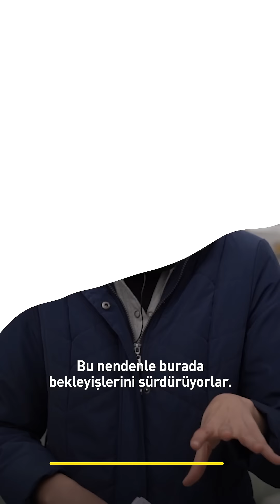Sığınmacılara Avrupa kapıları açıldı 🚪 (Sınıra nasıl gidiyorlar?)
Türkiye, İdlib'den gelmesi muhtemel yeni göç dalgasının kara ve deniz yoluyla Avrupa'ya geçmesine engel olmayacağını açıkladı.

‘Açık kapı politikası’ uygulanacağını duyan göçmenler Yunanistan'a gitmek için Edirne, Çanakkale, Muğla, Aydın ve İzmir'de hareketlilik oluşturdu.

Suriye'de rejim güçlerinin İdlib'deki Türk askerlerine yönelik hava saldırısının ardından Türkiye, Suriye'den gelecek göçmenlerin Avrupa'ya geçişini engellememeye karar verdi.

Ülke genelinde mülteci hareketliliği var ancak hareketlilik daha çok Edirne ve İstanbul otogarında yaşanıyor. 👣